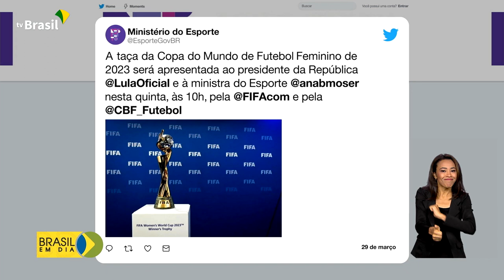Governo | Mundial de futebol feminino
O presidente Lula recebe hoje, no Palácio da Alvorada, a taça da Copa do Mundo de Futebol Feminino, que percorre os países classificados para o Mundial.